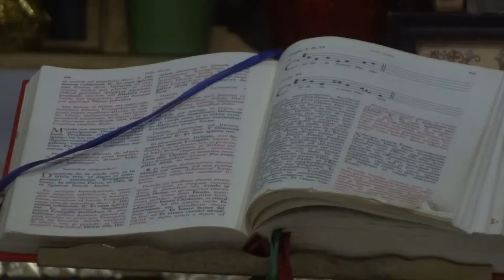Father William Young Latin Mass at IC Chapel December 6, 2015 1